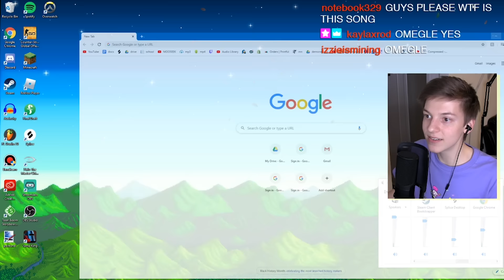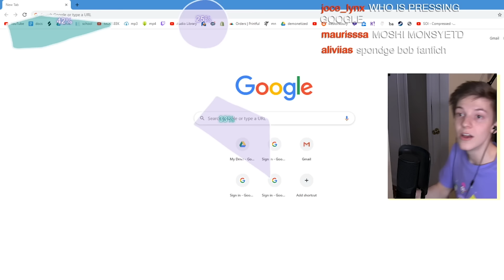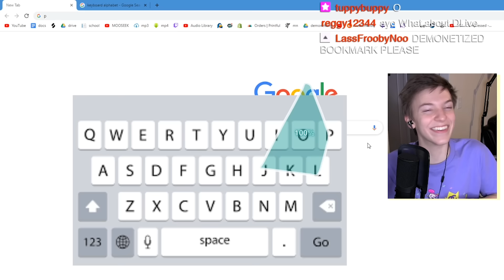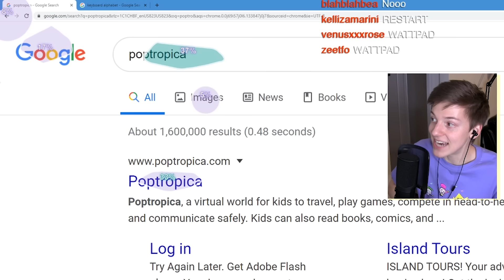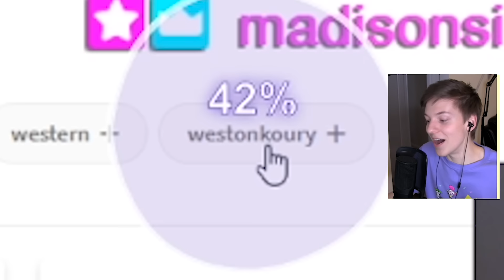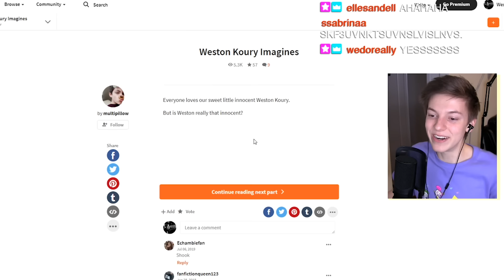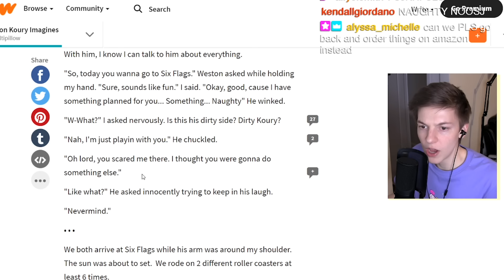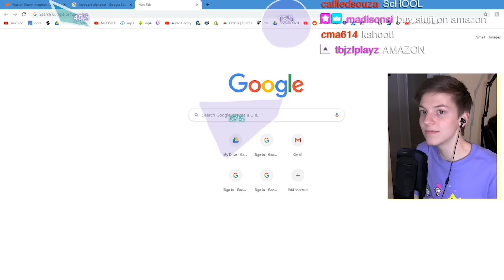I let my viewers control my computer..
katerino it is not what it looks like